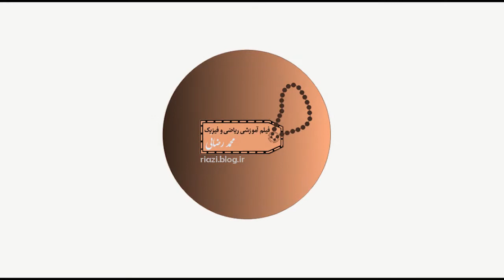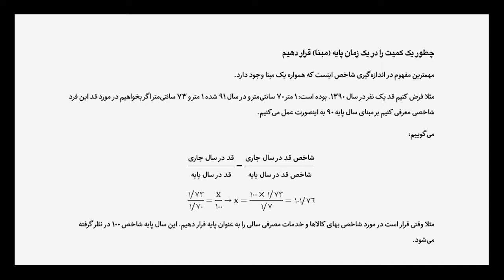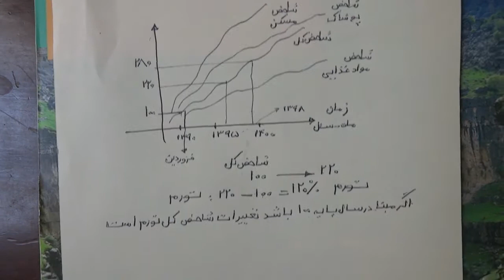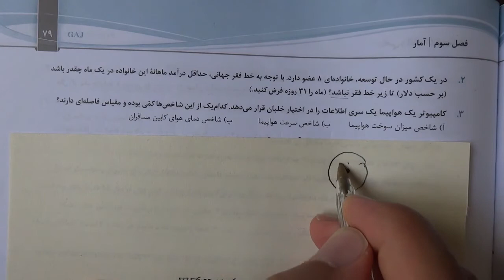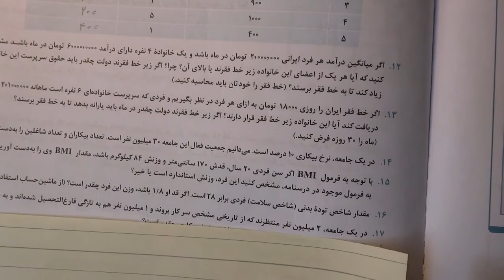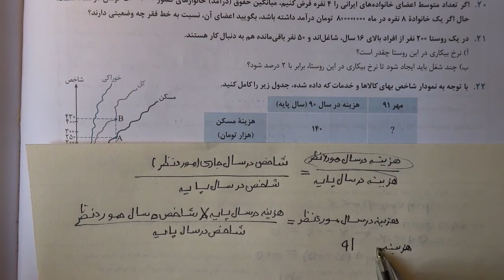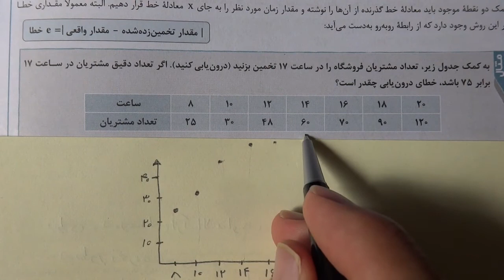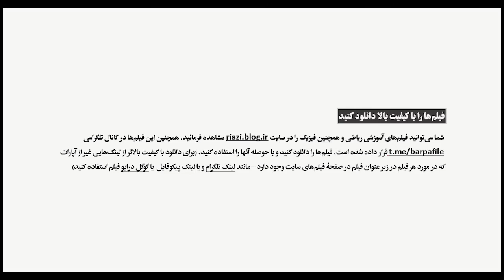ریاضی و آمار (۲) - پایه یازدهم انسانی: فصل سوم: آمار، سری های زمانی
فیلم فصل سوم (آمار) از ریاضی و آمار (۲) پایه یازدهم رشته علوم انسانی آموزش داده شده است شاخص ها و سری های زمانی مباحث این فصل هستند. برای دیدن سایر فیلم ها میتوانید به صفحه یازدهم در سایت ام مراجعه فرمایید.
آدرس سایت ام:
riazi.blog.ir